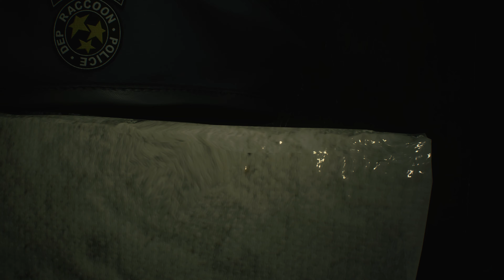Resident Evil 2 Побег тофу 4K 60fps 09.41 time